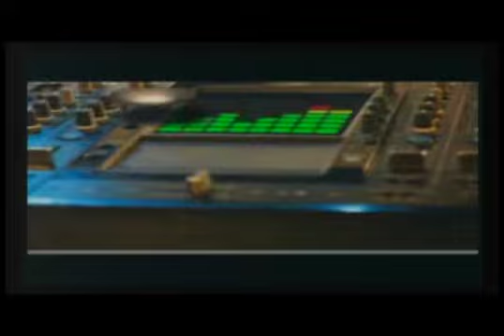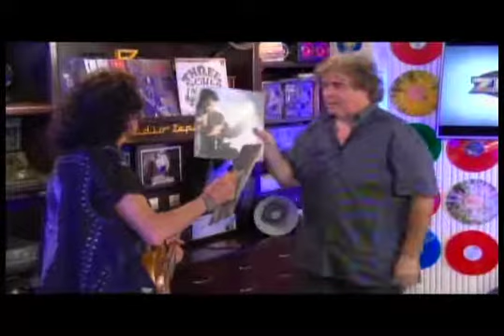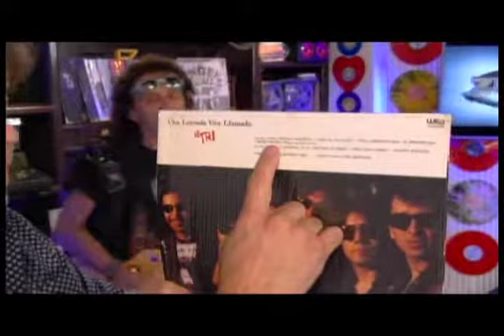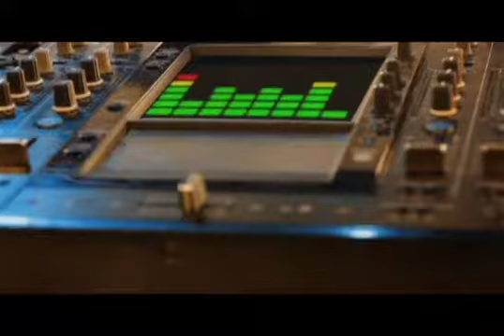ESTUDIO ZEPPELIN 22 08 16 B1 mov iPod y iPhone